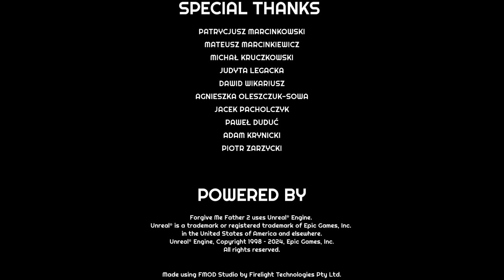FORGIVE ME FATHER 2 | ALL BOSSES and THE ANCIENT ENDING (with CUTSCENES)🎮💪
Viaja una vez más a un mundo malévolo inspirado en los mitos de HP Lovecraft, donde la locura aguarda en cada esquina. En Forgive Me Father 2 te embarcas en un camino hacia la salvación mientras continúas la historia del personaje del Sacerdote de la primera entrega. ¿Cuánto tiempo podrás mantenerte al borde de la cordura? ¿Serán perdonados tus pecados o tu alma será consumida por la locura?

Añade este Videojuego a tu WishList y Apoya a los Desarrolladores

📽CAPÍTULOS📽
00:00 - INTRODUCCIÓN
01:07 - BOSS - TRIBUNAL DE CORDURA
02:31 - DECISION - FORGIVE OR NOT
03:45 - BOSS - CAMINO HACIA LA LUZ
05:55 - DECISION - SACRIFICE OR NOT
07:15 - BOSS - HORA DE LA FE
08:50 - DECISION - PEACE OR MADNESS
10:02 - FINAL BOSS - AL BORDE DE LA LOCURA
12:40 - ENDING - THE ANCIENT
13:54 - CREDITS